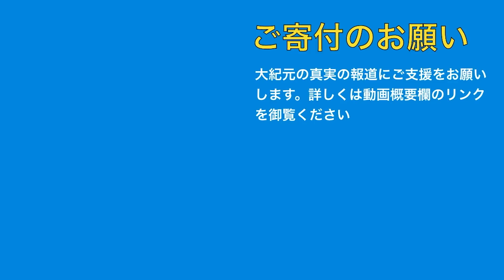米NSA、中国政府ハッカーの対応策公開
米NSA、中国政府支援のハッカーの対応策公開

中国政府が支援するハッカーは、海外のネットワークシステムの脆弱性を狙って侵入しています。
米国家安全保障局 （NSA） は10月20日、企業や政府機関に対して、システム監視強化やパッチによる補正など、中国政府が支援するハッカーの対応策をまとめた資料を公開しました。

✉大紀元ニュースレター登録（無料）※大紀元からニュースが✉で直接届きます。